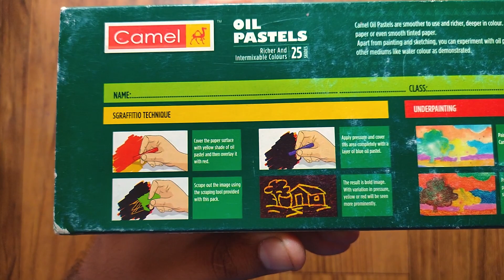Ancient Tribal Dance Oil pastel drawing Tutorial for Beginners | SGRAFFITIO TECHNIQUE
Hello Guys
In this video we are trying out a technique that we usually ignore, it is printed on the back side of CAMEL OIL PASTEL. You can see the tutorial to learn this technique.

Artist - KARTIKAY KAMRA
Material used :
1. Camel Oil pastel colors
2. 200 Gsm paper
3. Paper Size - A5